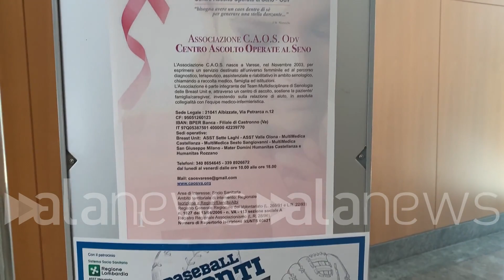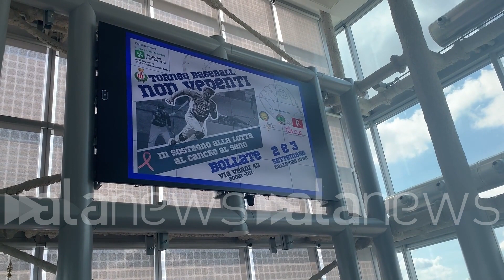Sport e ricerca, Fontana: "Sanità eccellente in Lombardia"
Al via primo torneo baseball per ciechi e a sostegno lotta al cancro

 (Milano). Nella tarda mattinata di giovedì 31 agosto è stato presentato a Palazzo Lombardia il primo torneo di baseball con giocatori non vedenti. L'evento, che avrà luogo a Bollate nelle giornate del 2 e 3 settembre, mira alla sensibilizzazione sulla disabilità e la lotta al cancro attraverso lo sport. "In Lombardia ci sono strutture di ricerca, di prevenzione e di cura molto importanti. Come in tutta la sanità, anche in questo ambito, la regione Lombardia ha una capacità e una sanità eccellente che dà delle risposte, come sempre, eccellenti" ha affermato a margine il presidente della regione Lombardia, Attilio Fontana. Tra i presenti, la squadra lombarda di Little League Softball che ha consegnato una maglietta e un cappellino al governatore. (Nicoletta Totaro/alanews)

molto bella perché Innanzitutto si valorizzano i valori dello Sport si dà la possibilità spiaggia principale iniziative sportive ma dall'altro lato utilizzare anche utilizzare i valori della prevenzione tumore al seno per le donne passato una malattia devastante che grazie alla prevenzione di prevenzione sia cura di reiki  tutta la salita ma anche in questo ambito Lombardia una capacità e quindi due case importanti che finiscono alle persone che si impegnano tanto per gli altri ma credo che sia per dire grazie a tutti gli organizzatori e a ribadire Comunque sta bella combatte la strada più giusta quindi buon divertimento e sosteniamo valori che sono fondamentali per la nostra felicità Grazie io devo dire che siccome stesso lato sono anche orgogliosa perché sono da anni che stiamo anche  lavorando per cercare tante la possibilità di guarire se si interviene presto quindi assolutamente la diagnosi precoce qualcosa di fondamento porta partecipata ambasciatore